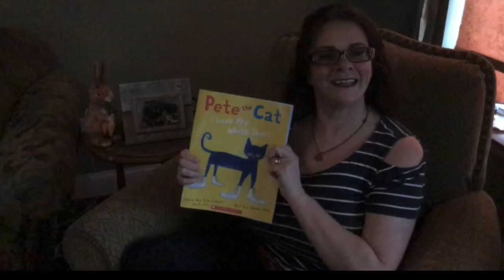Meet Miss Meri